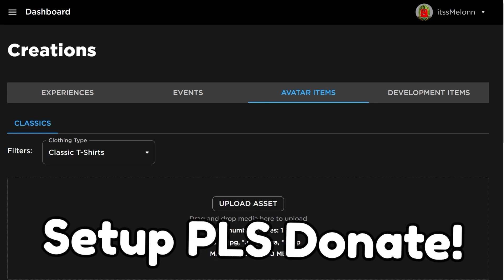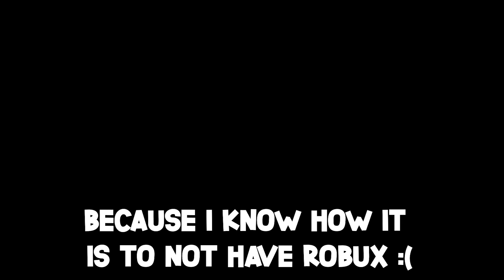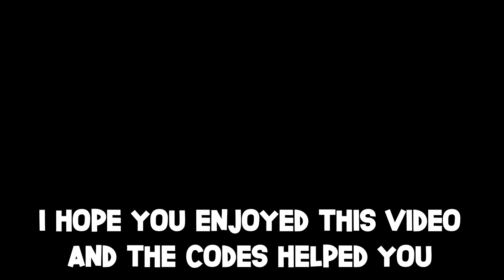*NEW* WORKING ALL CODES FOR Murder Mystery 2 IN 2023 SEPTEMBER! ROBLOX Murder Mystery 2 CODES